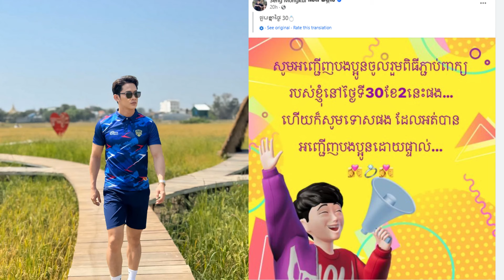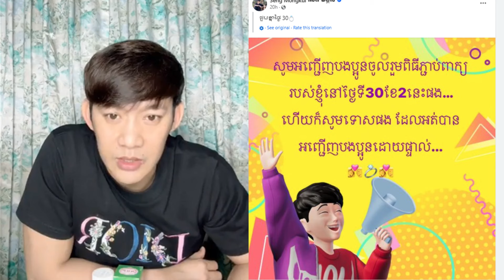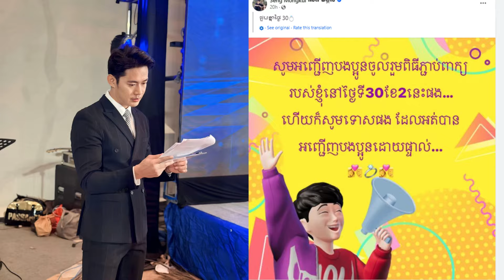ភ្ញាក់ផ្អើល!! សេង មង្គល ប្រាប់ថ្ងៃភ្ជាប់ពាក្យចំថ្ងៃមួយនេះធ្វើឱ្យហ្វេនៗដឹងហើយដា.ច់ផ្ងារតែម្តង..